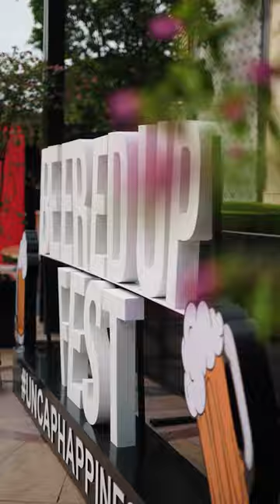Kingfisher festival digital reel | Ninja Monk Films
Client : Kingfisher
Agency : UrbanTalkies

Pre and Post Production - Ninja Monk Films.

Since 2018, NinjaMonk has worked with over 100 brands across India and made sure we deliver on the story, you as a brand want to tell. We are not just film makers but story tellers and marketing experts who know your end consumer and help you register your brand in their minds with the right kind of story telling and visuals!

Do you have a brand you want to scale?